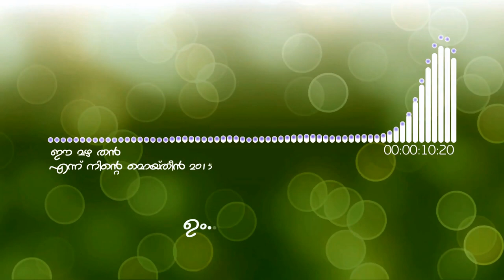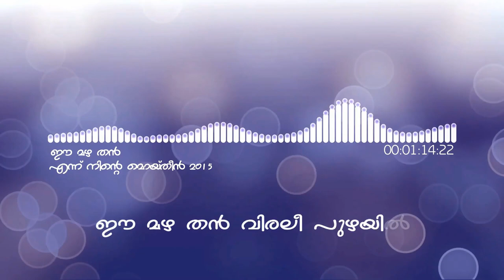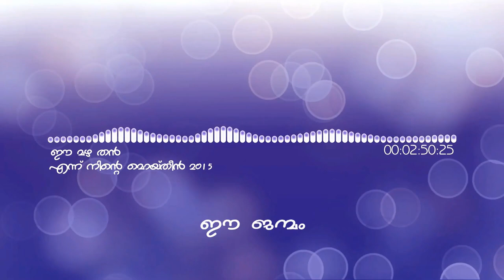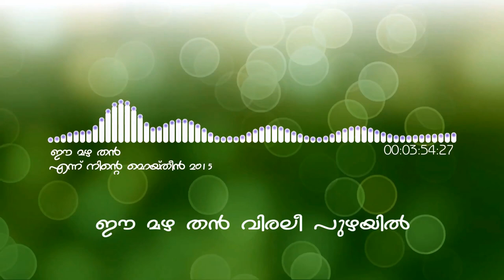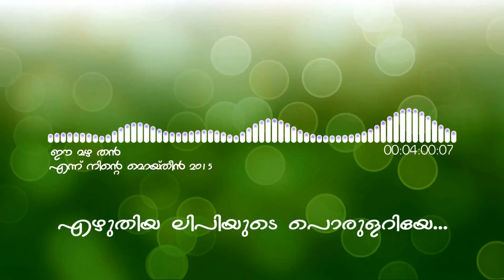Ee mazha than | Lyrical | Ennu ninte moideen | HD 1080p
To Join My Whatsapp Channel Song : Ee Mazhathan
Movie : Ennu ninte Moideen
Lyrics : Rafeeq Ahamed
Singer : K. J. Yesudas
Leangth : 4:07